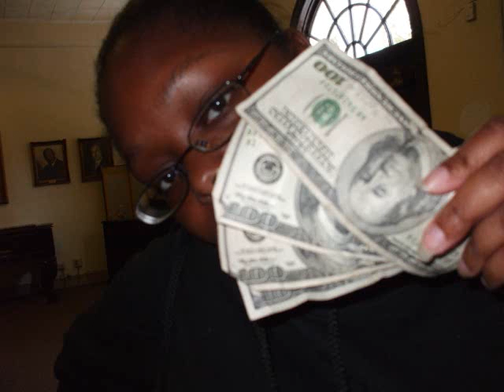picsof me to pokerface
Just a video to one of my fav songs @ the moment to test my skills in editing, nothing fancy.